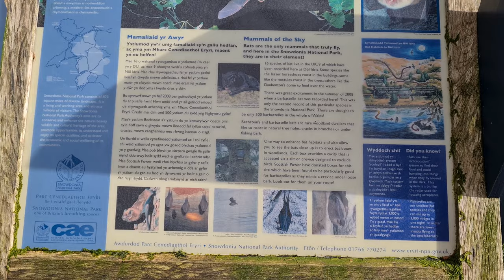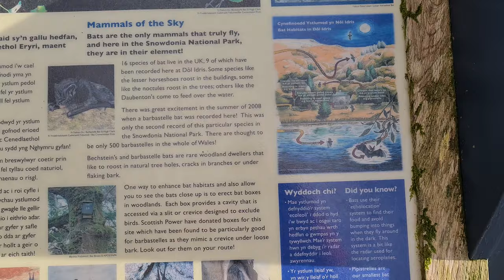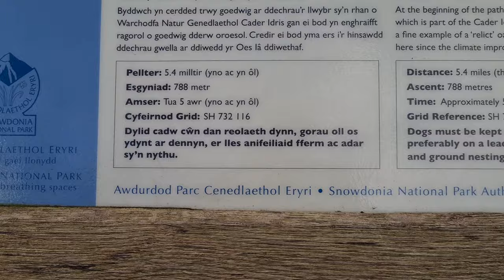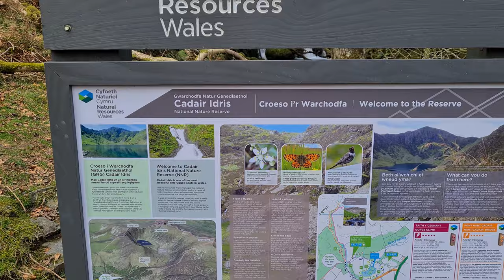Dol Idris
Next to the starting point and car park of Cader Idris. Stunning area with great views, you can also watch military aircraft training (low flying) in the area.